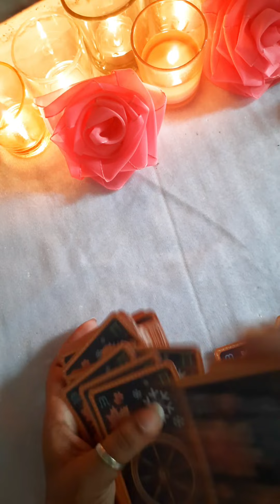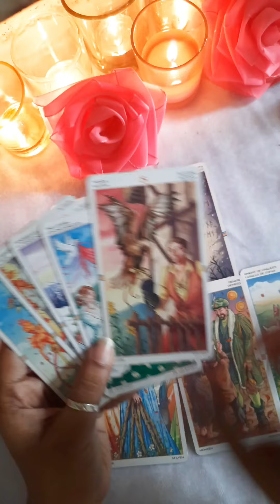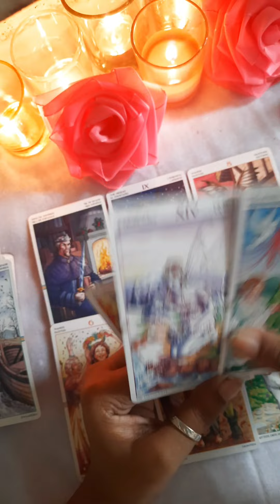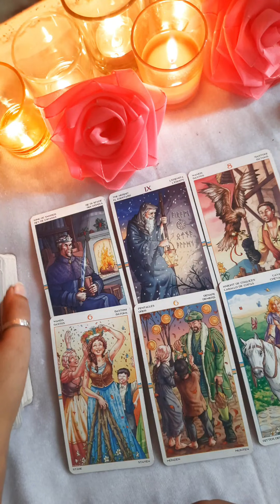Next Jab Baat/ Mulaqat Hogi Tab Kya Honewala Hai 💗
☯️ Daily love reading 💗